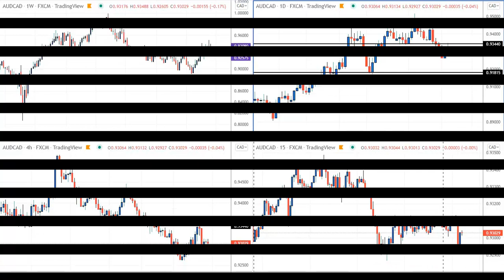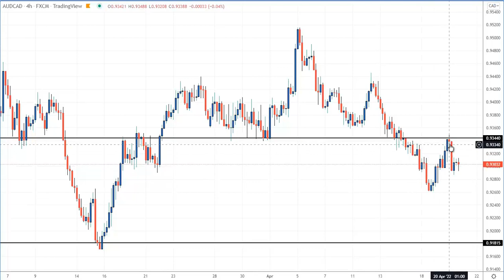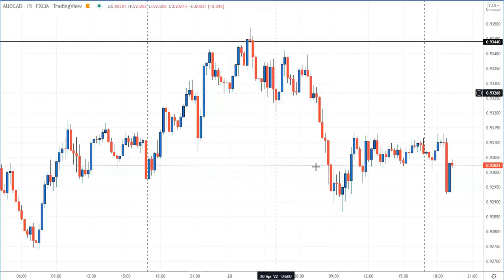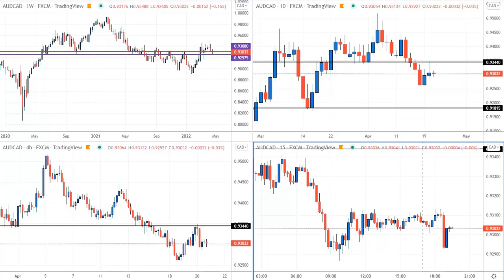Should I Be a Forex Short Term Trader or a Longer-Term Trader?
This is a video of a forex scalp trade, and it made a very nice profit as you’ll see. However, what I want to do in this video is answer a question that my Coach’s Corner partner, Darko, and I get all the time, and that is, “should I be a forex short-term trader or a longer-term trader?”

If you are not yet profitable, I have a very specific recommendation for you that I know will be helpful.

I have a request: in the comments below the video, let me know if you are a consistently profitable trader (most are not), and if so, what style you trade, ie, scalp, swing trade, position, or other.

We have a reliable, low-risk and consistently profitable forex trading approach. If that’s what you’re looking for…check us out

"Developing a Community of Empowered Currency Traders"

The products referenced at this site are analytical tools only, and are not intended to replace individual research or licensed investment advice. Unique experiences and past performances do not guarantee future results. Trading currencies involves substantial risk, and there is always the potential for loss. Your trading results may vary. No representation is being made that these products, and any associated advice or training, will guarantee profits, or not result in losses from trading. Never use anything other than risk capital for trading.